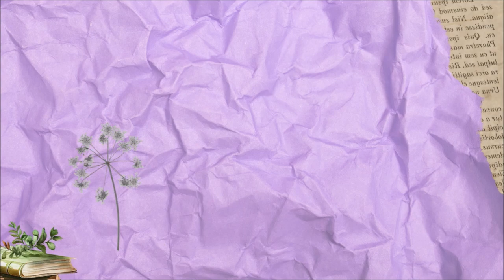Enter... The (Actual) Abbey! | Northanger Abbey Vol. 3 - Chs 16-23 | Eps. 554-557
Catherine tries to navigate the actual Abbey while learning the truth about Mrs. Tilney. And you might be wondering what Isabella's doing. Oh, well...

Book talks:
Ep. 554: 4:43
Ep. 555: 1:19:24
Ep. 556: 1:54:21
Ep. 557: 3:07:07